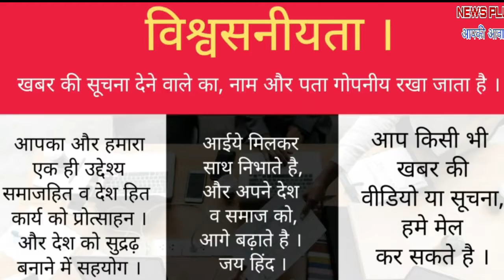Ajay Chautala's birthday, Sikander Gahli cut 61 kg cake, set up Blood Donation camp..Narnaul